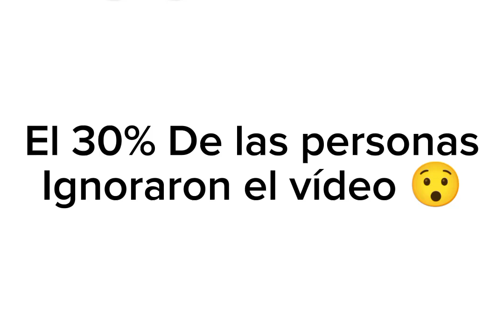NO ENTRES A ESTE VÍDEO...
No Entres a la Desc